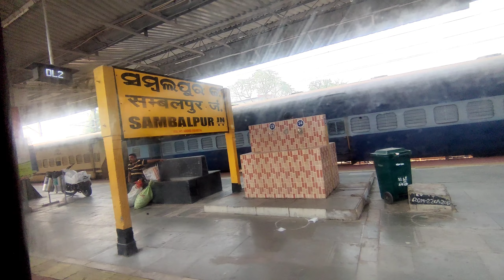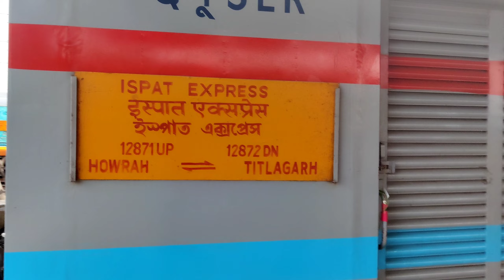Ispat Express -12871 | Train Travel Journey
Q1)How much distance covered by ISPAT EXPRESS 12871?
ISPAT EXPRESS 12871 covers 745 kms km to reach TITLAGARH (TIG).

Q2) At what time ISPAT EXPRESS 12871 arrives at TITLAGARH (TIG)?
ISPAT EXPRESS 12871 arrives at TITLAGARH (TIG) at 20:15.

Q3) ISPAT EXPRESS 12871 passes through how many stations?
ISPAT EXPRESS 12871 passes through 33 stations.

Q4) What is the source and destination of ISPAT EXPRESS 12871?
ISPAT EXPRESS 12871 runs from HOWRAH JN (HWH) To TITLAGARH (TIG) on a daily basis.

Q5) At what time ISPAT EXPRESS 12871 departs from the HOWRAH JN (HWH)?
ISPAT EXPRESS 12871 departs from HOWRAH JN (HWH) at 06:55.

My YouTube Gears / devices & equipment’s:

1.Main Camera
2.Camera Lens
3. My Laptop
4. My Microphone
5. My Main Mic
6. My Pop Filter
7. My Smartphone
8. My Laptop Mouse
9. My Router
10. My Portable AC